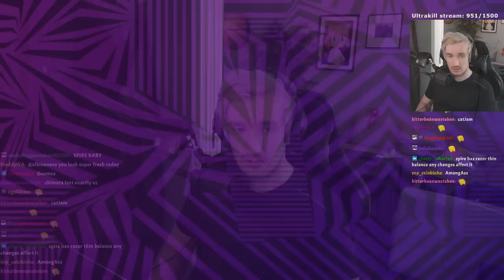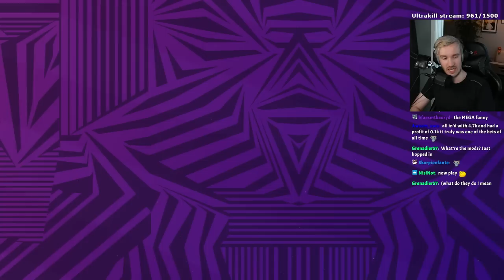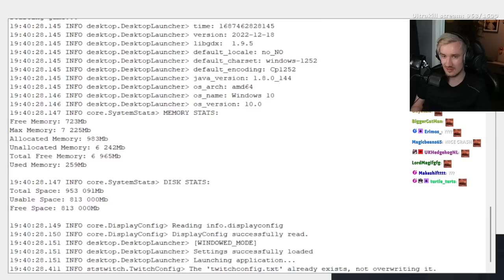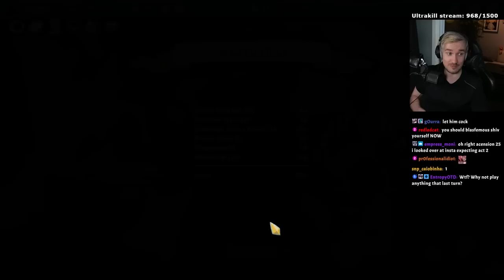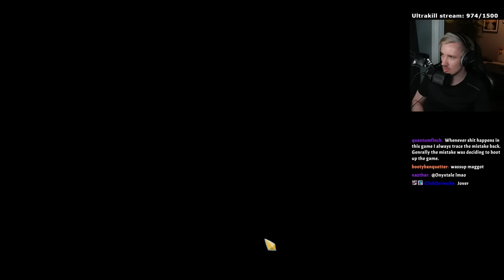Chimera Cards mod!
trying out chimera cards, which adds funny modifier to cards sometimes